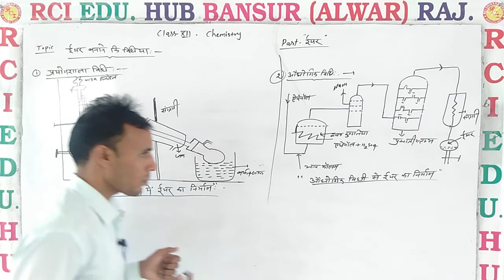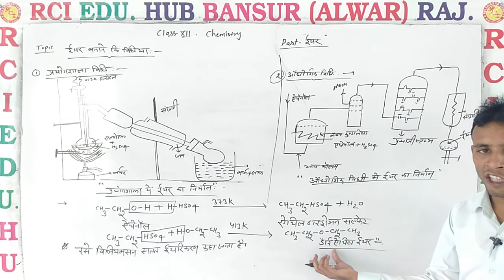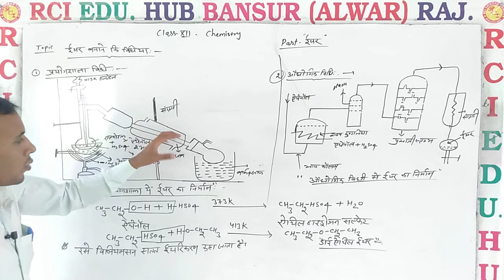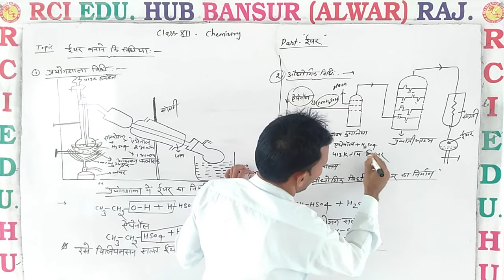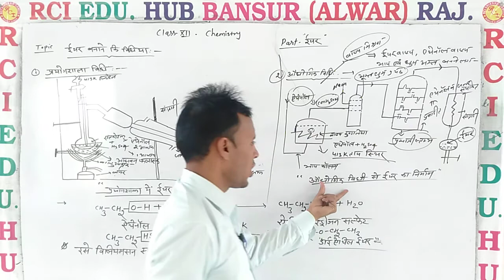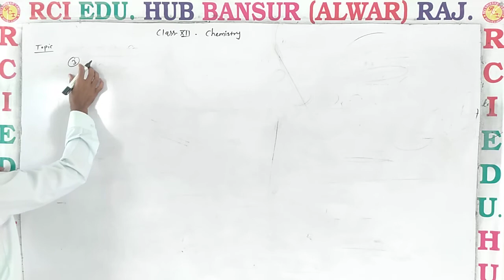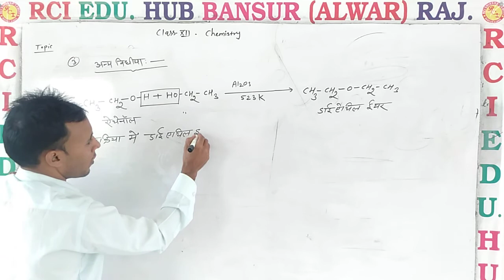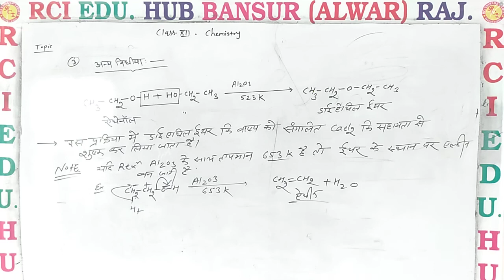Laboratory method of ether